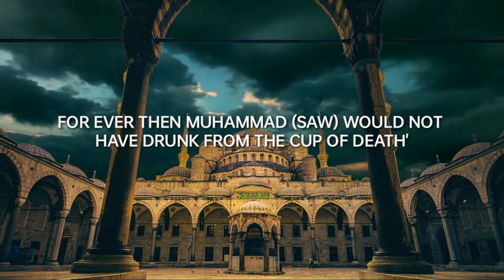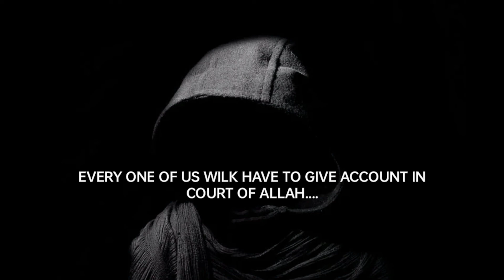This is the Promise of Allah (Run,Run if you can) Reality of Duniya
This is the Promise of Allah (Run if you can) Reality of this duniya islamicreminder death grave Beautiful Reality of this life described by Shekh Ahmed Sulaiman Khatani

The Prophet said, 'No doubt, death came to him. By Allah, I too wish him good, but by Allah, I do not know what Allah will do with me though I am Al lah's Apostle. ' By Allah, I never attested the piety of anyone after that."